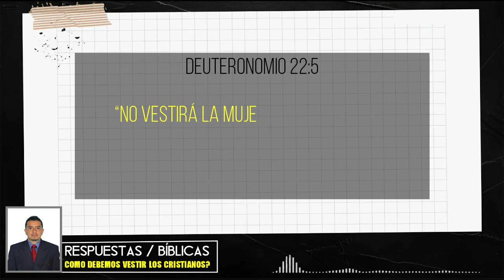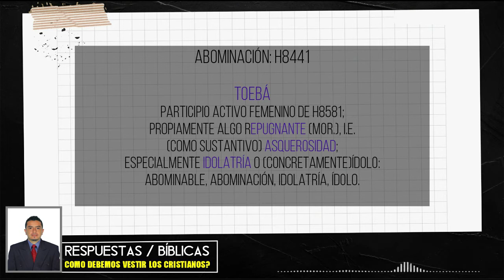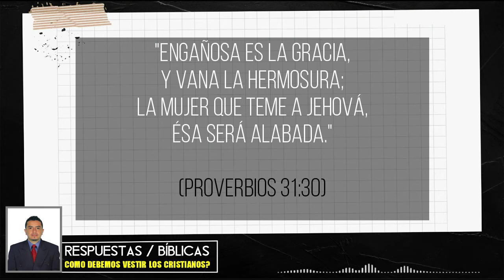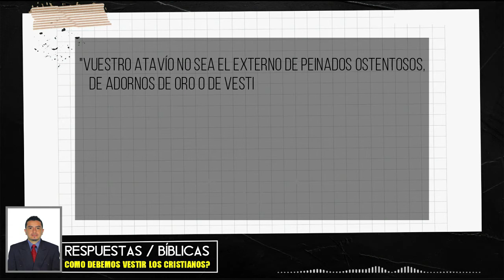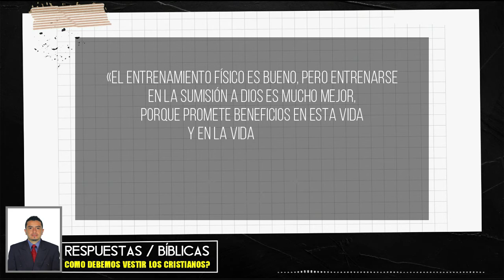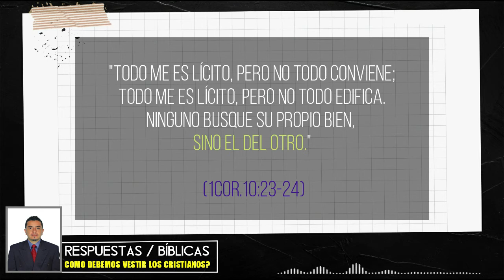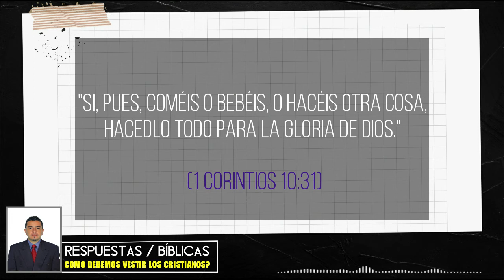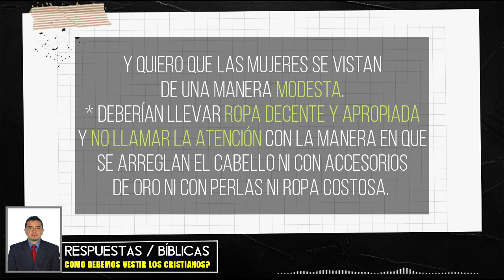COMO DEBEMOS VESTIR LOS CRISTIANOS?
¿Cómo debemos vestir los cristianos?
Esta es una pregunta que a generado mucha controversia entre los círculos cristianos, pero vamos a analizar este tema a la luz de  la bendita palabra de Dios para que nos dé una idea clara acerca de la vestimenta de un cristiano.